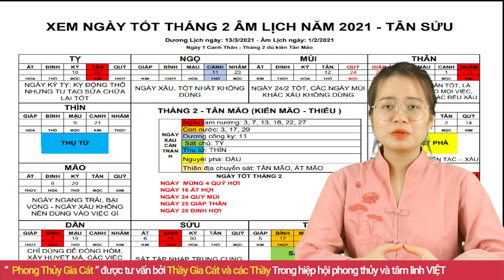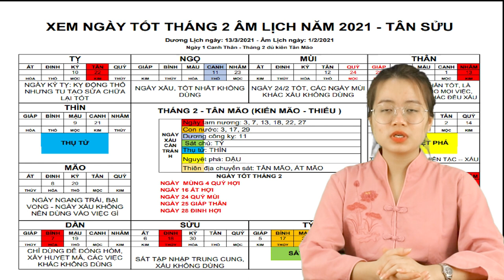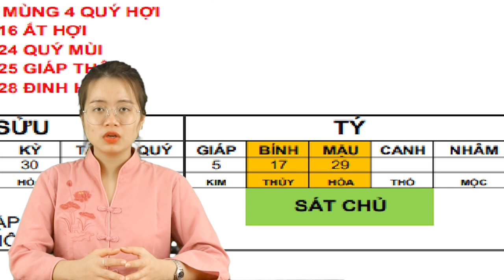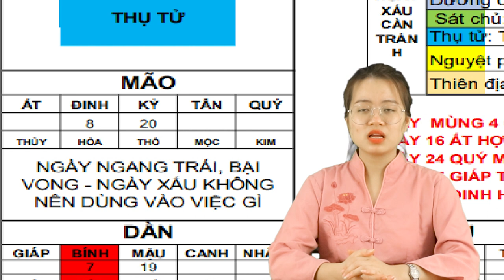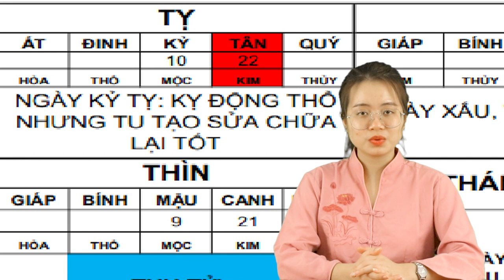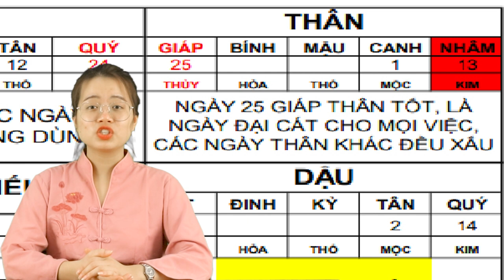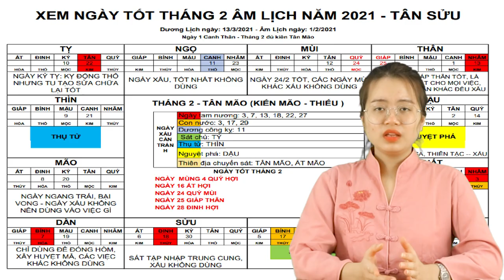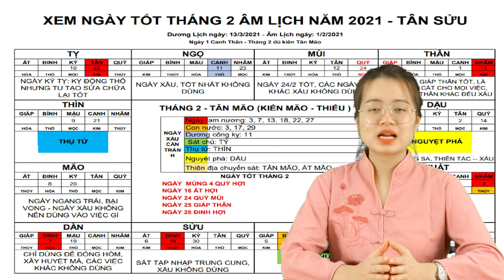Xem Ngày Tốt Tháng 2 Âm Lịch Năm 2021 Tân Sửu, Ngày Tốt Khai Trương, Cầu Phúc, Cầu Tài, Làm Việc Lớn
01. Linh phù giải hạn
02. Hồ lô hóa giải Ngũ Hoàng
03. Mai Hoa Phú Quý
04. Gương bát quái tinh cầu
05. Kim bài thái tuế 2023
06. Vòng tam hợp Dần Ngọ Tuất
07. Vòng tam hợp Thân Tý Thìn
08. Vòng tam hợp Hợi Mão Mùi
09. Vòng Tam Hợp Tỵ Dậu Sửu
10. Bát bảo tâm kinh
11. Minh Quang pháp bảo cầu
12. Minh Quang pháp bảo lục giác
13. Tỳ Hưu Lộc Tài (Đồng)
14. Tỳ Hưu Khai Vận ( Bạch Ngọc)
15. Bách Niên Tụ Tài ( tụ tài lộc)
16. Song long ngọc ấn ( ấn thăng quan)
17. Kim bài ngũ Lộ Thần Tài
18. Hồ lô bình an ( treo xe)
19. Móc khóa văn xương
20. Ống bút văn xương gỗ đào
21. Bút văn xương gỗ đào
22. Bút văn xương gỗ đào nhỏ
23. Hoa mai kim tiền ( mạ vàng )
24. Các vật phẩm phong thủy khác Xem Ngày Tốt Tháng 2 Âm Lịch Năm 2021 Tân Sửu, Ngày Tốt Khai Trương, Cầu Phúc, Cầu Tài, Làm Việc Lớn.
Qúy vị và các bạn thân mến, việc chọn lựa được ngày tốt rất quan trọng trong công việc, không may chọn trúng ngày xấu mọi chuyện sẽ xui xẻo, đen đủi. Mỗi tháng sẽ có những ngày tốt khác nhau, hôm nay kênh vật Phẩm Phong Thủy May Mắn xin gửi đến các bạn video Xem Ngày Tốt Tháng 2 Âm Lịch Năm 2021 Tân Sửu, Ngày Tốt Khai Trương, Cầu Phúc, Cầu Tài, Làm Việc Lớn. Vậy để biết chi tiết về ngày tốt xấu tháng 2 âm lịch năm 2021 xin mời quý vị và các bạn cùng xem hết video này nhé!